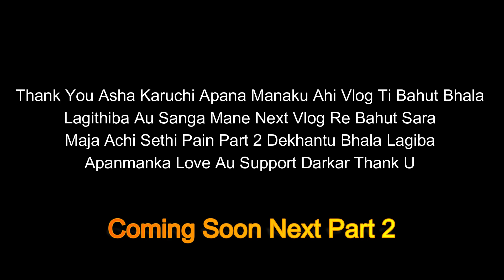Village Area Explore Near Rourkela | Kacharu Jatia Baba | Seemanchal Vlogs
I am Seemanchal Mohanty From Rourkela (Odisha)

village area explore near rourkela
kacharu jatia baba
seemanchal vlogs
odiavlogs
village life
village life cooking
rourkela hidden waterfall

seemanchal vlogs
jatia baba
village life
rourkela hidden waterfall